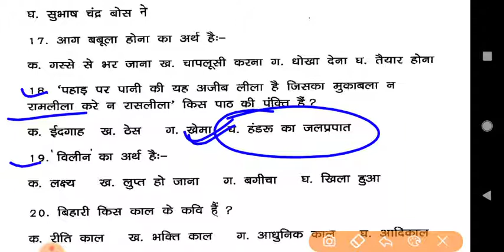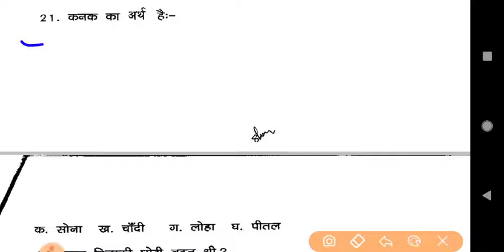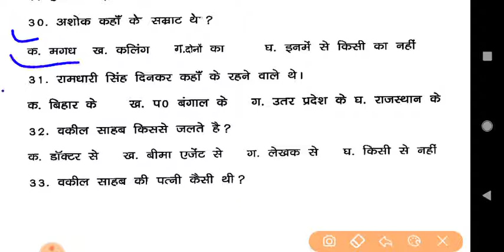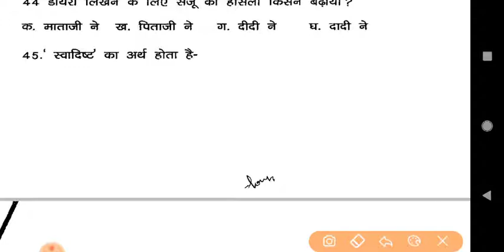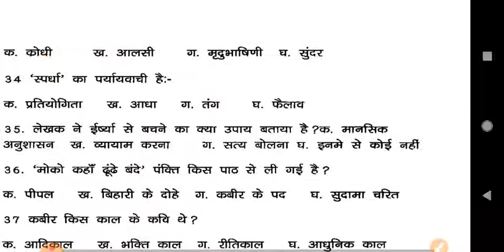Non hindi important question | non hindi vvi question 10th | non hindi model paper 2020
Class 10th || Non Hindi VVI Objective Question For Class 10th || Bihar Board || LGR Study